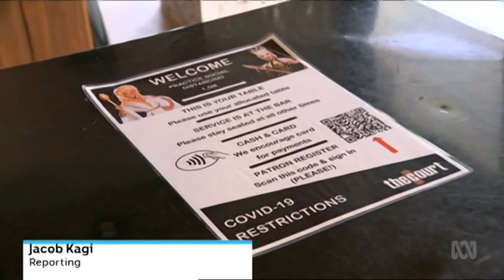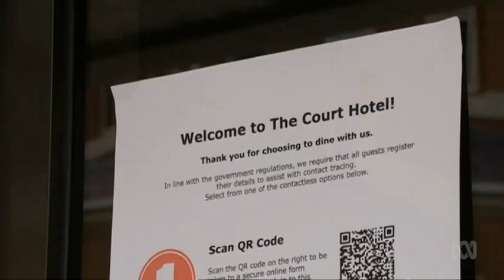15062020 ABC News - Evening edition